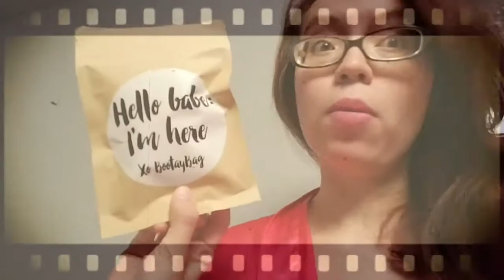Bootaybag Unboxing First Impression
BootayBag is a monthly recurring subscription for women that allows you to cater your preferences to best fit your personal underwear needs. A standard account will be set up on a monthly recurring billing cycle where you will receive two pairs of undies for a flat rate of $12 (free shipping in US).  However, you can adjust your account to "bi-monthly" or whatever works best for you.

You will get your choice of either two thongs, two non-thongs, or the "mix it up" aka a combination of both.

There are no membership or cancellation fees! You just pay for your monthly BootayBag.

**We recommend ordering a size up if you're in between sizes.

Nov. 2016 undies